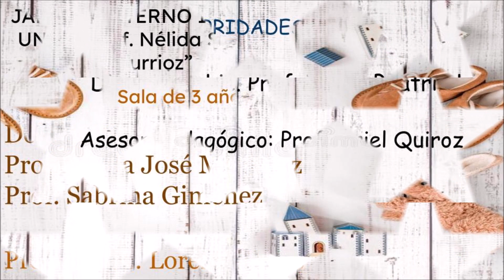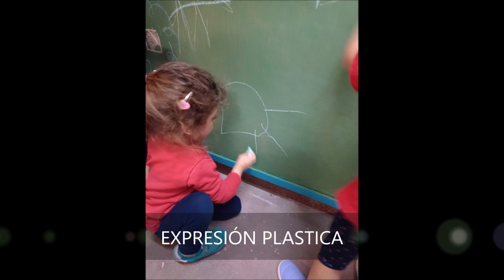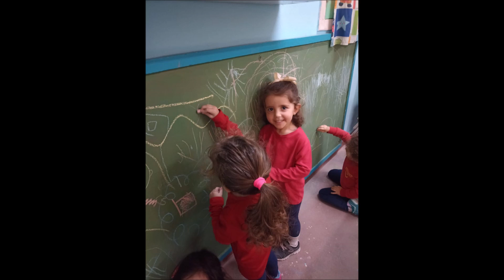Período de Inicio 2023 -Sala de 3 t.m.- JARDÍN UNNE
Realización de la 2da. Reunión y Taller de padres en salita de 3 años turno mañana, para hablar sobre el proceso de aprendizaje de los niños en el período de inicio del ciclo lectivo y las expectativas de logro  que guiarán el 2023. Entrega del 1er informe evaluativo, acompañado con el presente video que sostiene con imágenes dicho informe escrito.
¡Gracias familias por estar siempre!
¡Gracias familias por acompañar!